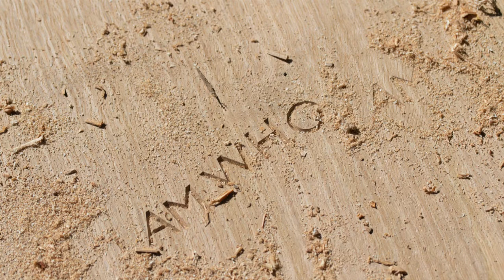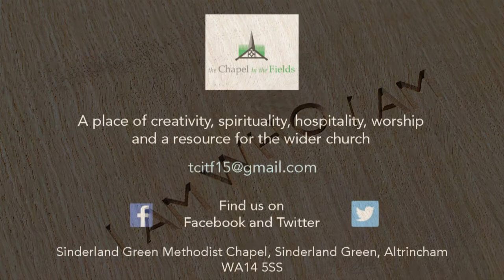I AM WHO I AM...Thursday's Postcard from The Chapel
The I AM sayings…..what have they to say about our understanding of God
A daily Postcard from The Chapel in the Fields offering words of encouragement, insight and connection.